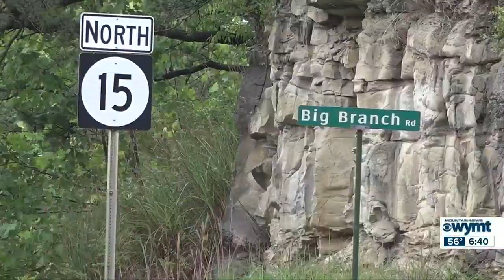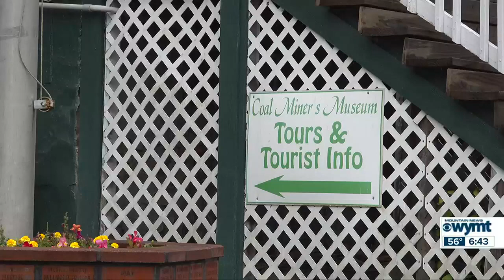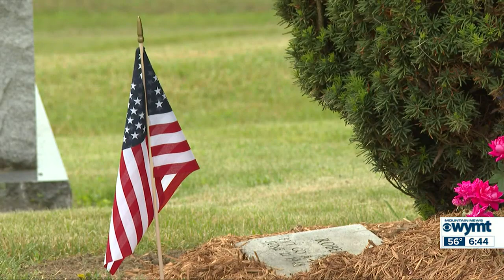WYMT Mountain News Weekend Edition at 6 p.m. - Top Stories - 5/28/23